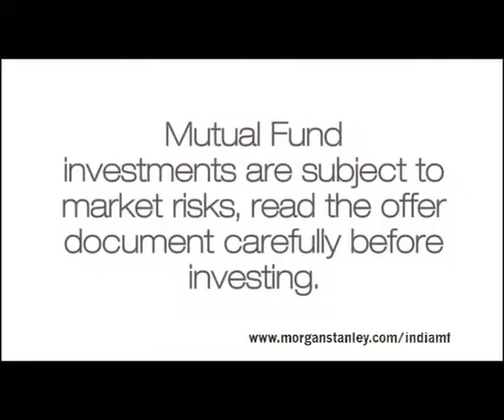MORGAN STANLEY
FAMILY